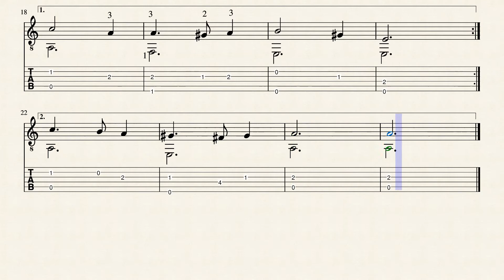greensleeves guitar by anon. XV/XVI sec - arr. F. Pastori